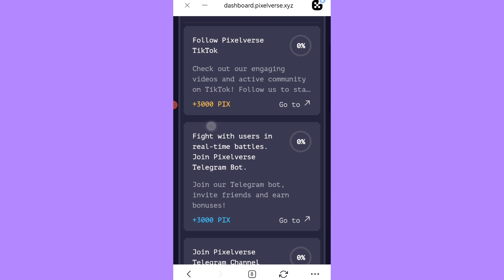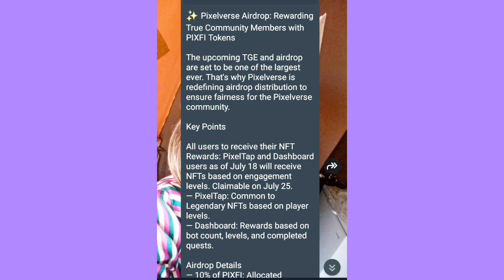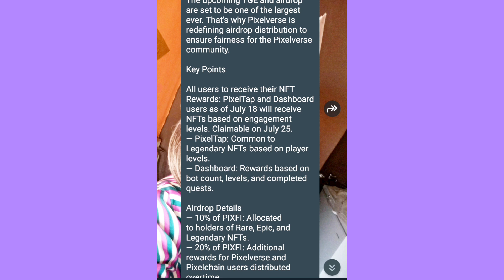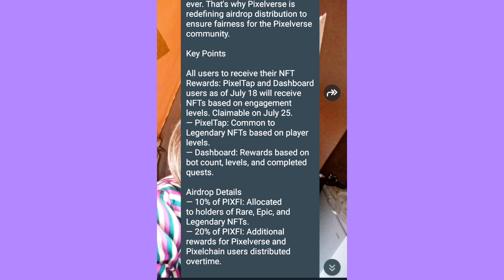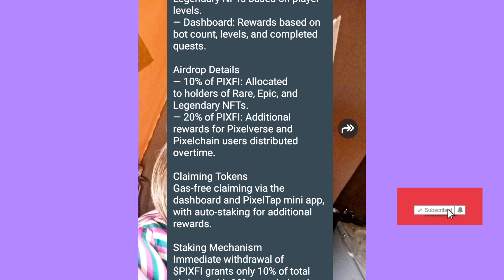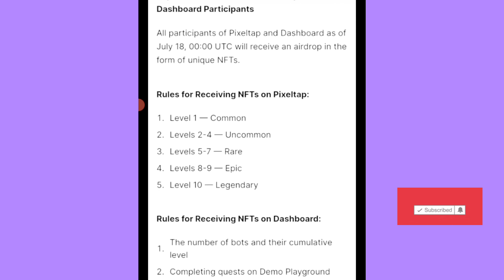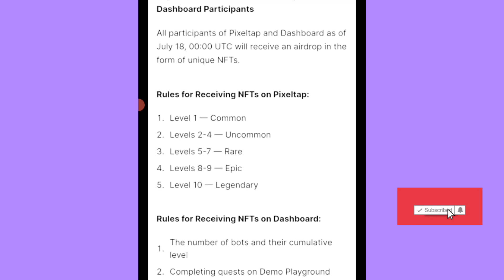Pixelverse & PixelTap Airdrop Withdrawal // Pixelverse Claiming // PixelTap Airdrop Claiming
Pixelverse and PixelTap airdrop claiming procedure,  how to withdraw Pixelverse airdrop,  how to claim pixeltap airdrop